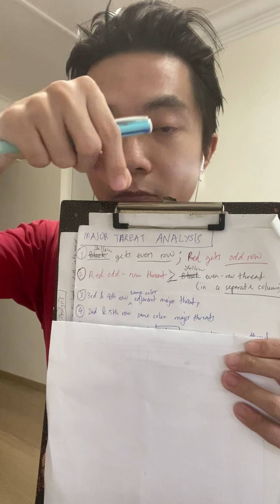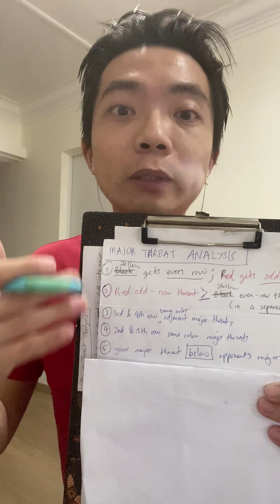7fii) Connect Four How To Spot Your Win Quickly With Major Threat Analysis Summary (Part 2)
This channel will show you basic tactics and strategies for common combinatorial board games (Connect Four, Othello, American Checkers, International Draughts, Scrabble, Go, International Chess, Chinese Chess, etc.) that hone your visual-spatial and logical-mathematical intelligences.